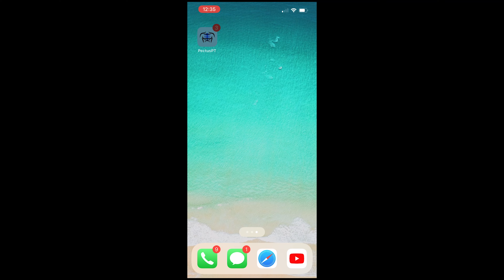EXERCISE TO FIX PECTUS IS NOT JUST BUILDING MUSCLE!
PectusPT was born with Pectus Excavatum and managed to fix his condition through exercise & stretching... without surgery and now dedicates his life to helping others with the pectus deformity fix their conditions too.

Pectus Excavatum is exacerbated by poor posture & minimal muscle mass. A specialized exercise & stretching regime should be utilized to make Pectus Excavatum less noticeable. For more severe cases Vacuum Bell Therapy can be used in conjunction with Exercise to further improve the cosmetics of Pectus Excavatum.